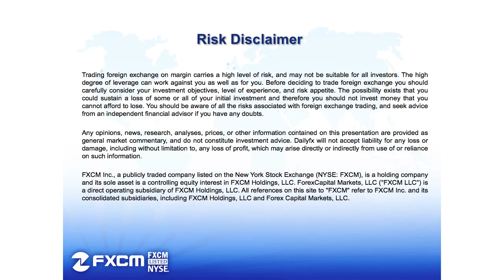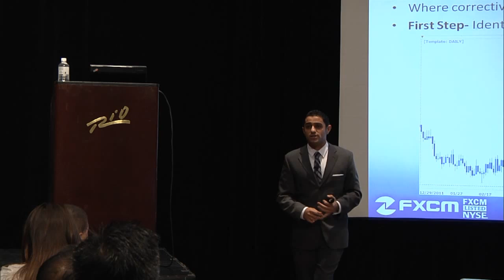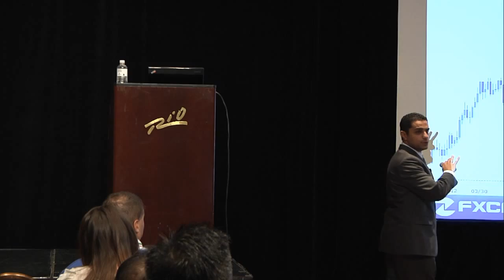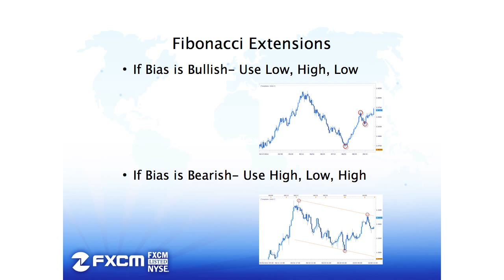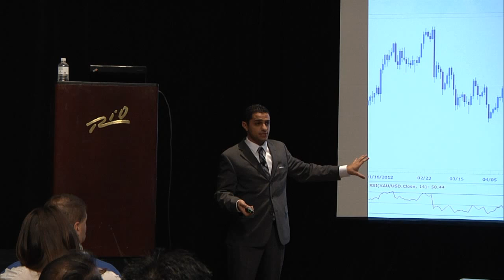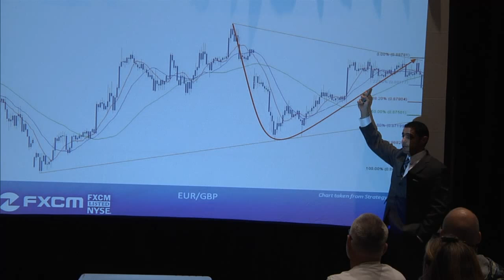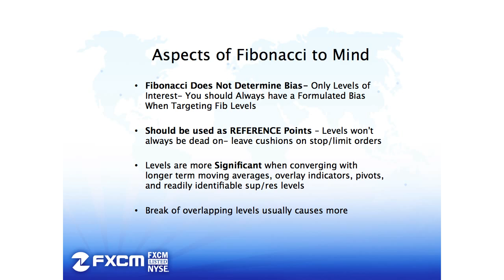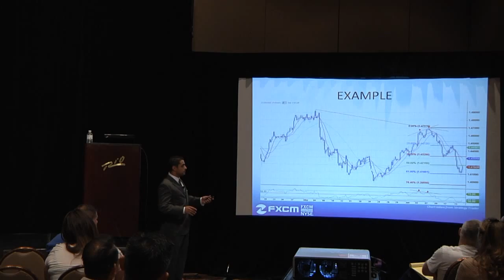Archive Beginner Fibonacci - Michael Boutros | FXCM Expo 2012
One should not rely on the content or policies discussed, as they may differ with regards to the entity one is trading with. FXCM will not accept liability for any loss or damage including, without limitation, to any loss of profit which may arise directly or indirectly from use of or reliance on such information. All content was recorded between November 02 and November 04, 2011 and, as such, statistical and financial information displayed and/or discussed within these videos and/or presentation slides may differ from what it is at present. Regulatory changes may deem some of the content to be outdated and account settings may differ from what is displayed and/or discussed herein.